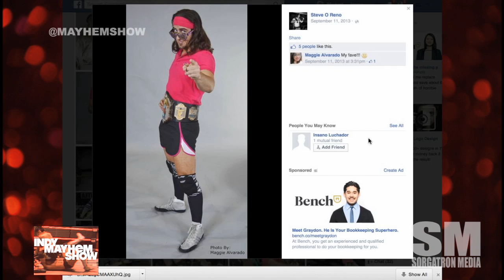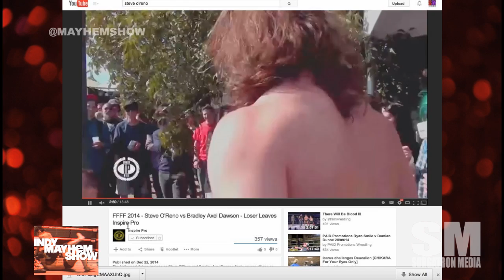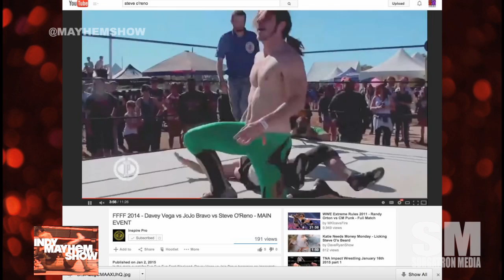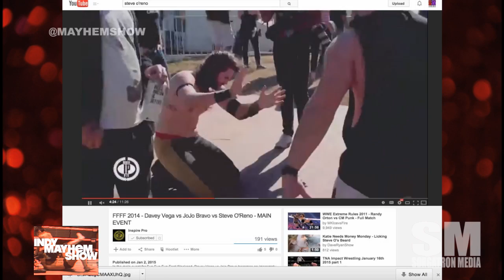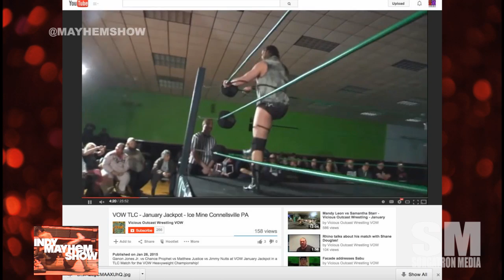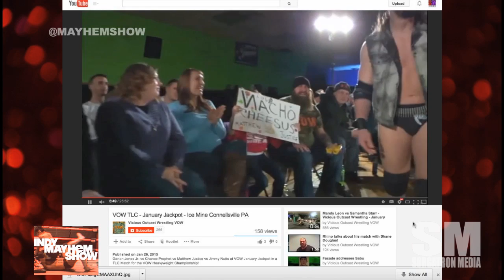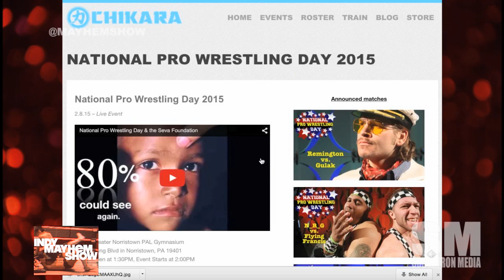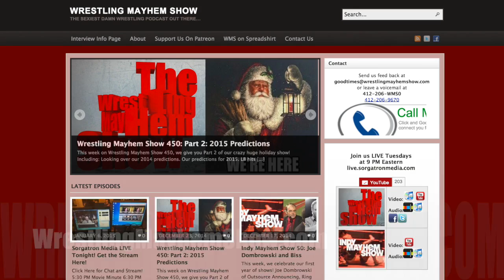Indy Mayhem Show 55: Steve O'Reno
This week Steve O'Reno talks with us about training and working in Texas, his evolution as a wrestling tennis player to his current role in NWA Inspire Pro and much more!

Michael Sorg (@sorgatron) and Eamon Patron (@eamon2please) also discuss upcoming events from Vicious Outcast Wrestling, Five Star Wrestling, NWA Inspire Pro, and Sorg gets into motivations of some promotions to get themselves out there.